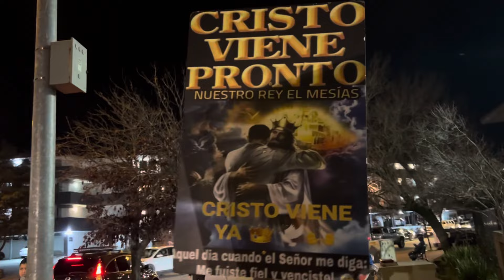Predicando en las calles san Rafael ca